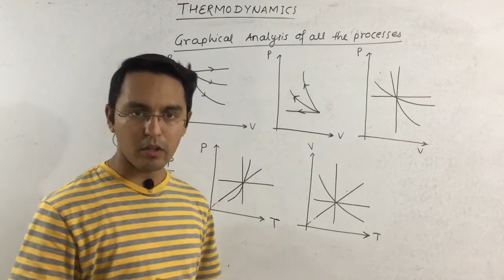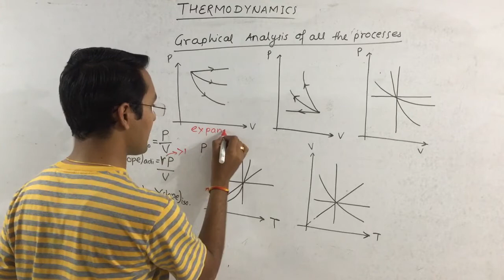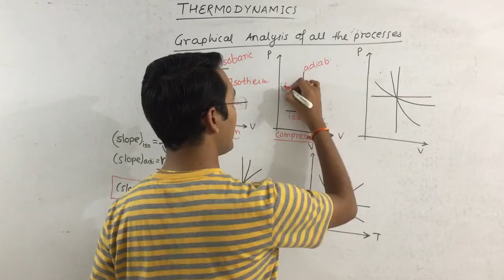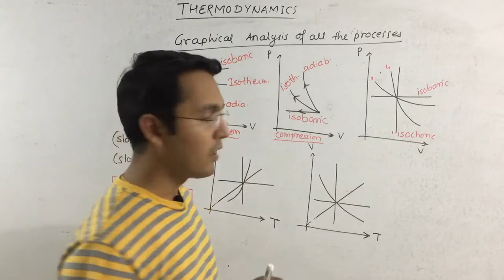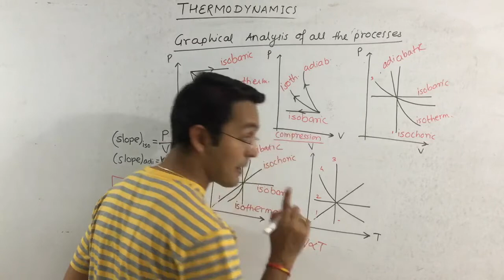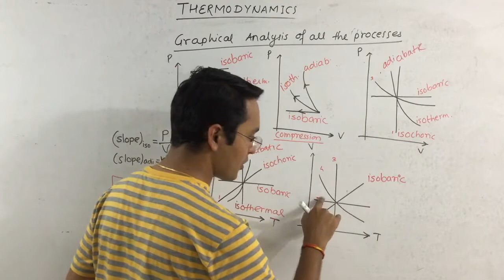18 Graphical analysis of all the processes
This video explains about various indicator diagrams of all the thermodynamic processes.